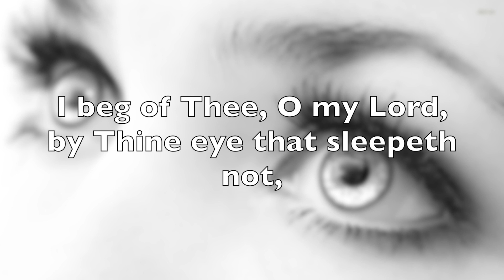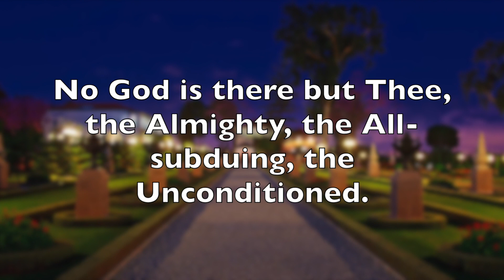An Evening Prayer (Lyric Video)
O my God, my Master, the Goal of my desire! This, Thy servant, seeketh to sleep in the shelter of Thy mercy, and to repose beneath the canopy of Thy grace, imploring Thy care and Thy protection.

I beg of Thee, O my Lord, by Thine eye that sleepeth not, to guard mine eyes from beholding aught beside Thee. Strengthen, then, their vision that they may discern Thy signs, and behold the Horizon of Thy Revelation. Thou art He before the revelations of Whose omnipotence the quintessence of power hath trembled.

No God is there but Thee, the Almighty, the All-Subduing, the Unconditioned.

—Bahá’u’lláh